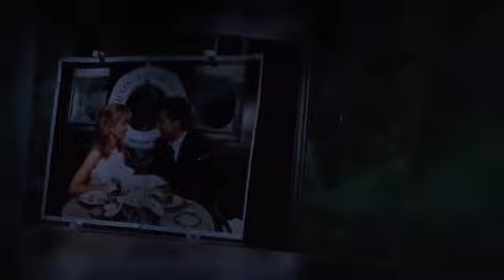Annie y Hallie - Demo De voz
espero que les guste este demo :3

Advertencia!
Fandub de fans para fans sin fines de lucro,
todos los derechos estan reservados por
sus respectivos autores, fandub hecho sólo
para formación y diversión.

Copyright
It is reported that this is a work of fans for fans nonprofit,
no way I using this to make money. This is a work for the collection
of learning and practice of dubbing.